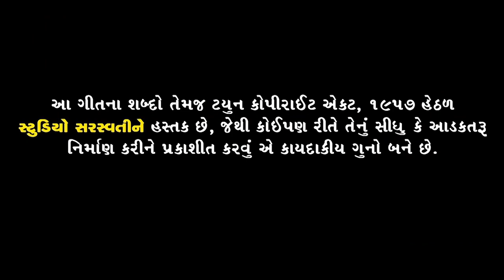મોજ એ મેલડી | પ્રવીણ લુણી | Moj Ae Meldi | Pravin Luni | Dakla Remix@studiosaraswatiofficialchannel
Song :- MOJ AE MELDI - Digital Dakla Remix - મોજ એ મેલડી
Singer :- PRAVIN LUNI - પ્રવીણ લુણી
Lyrics & Compose :- VIJAYSINH GOL
Director : PRANAV JETHVA JP
DOP : ROHIT AHIR
Artist : PRAVIN LUNI, KINJAL PATEL
Choreographer : DIPAK TURI
Editing : RAVINDRA S RATHOD
Production : SATUBHA
Light : KALPESH JADAV
Makeup, Hair : PANNA SOLANKI
Spotboy : PRAKASH & GANUBHAI